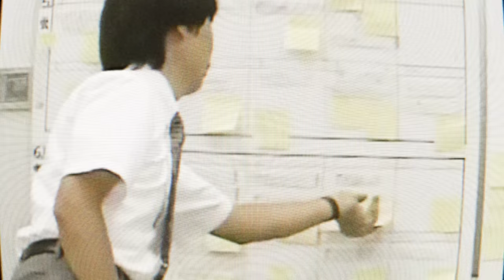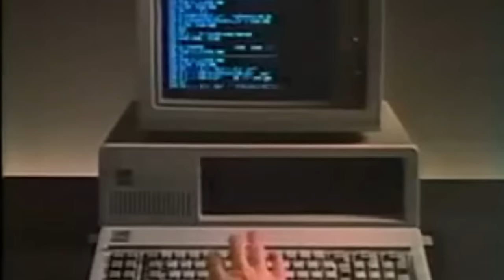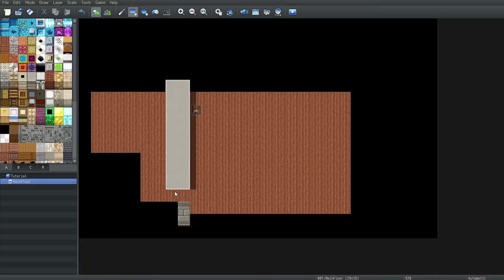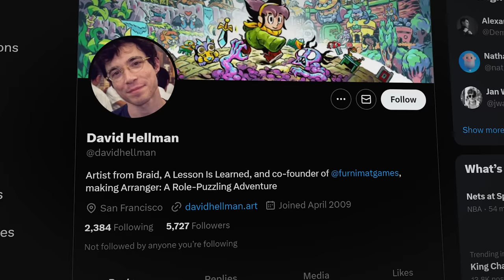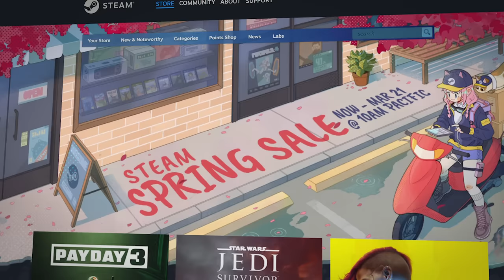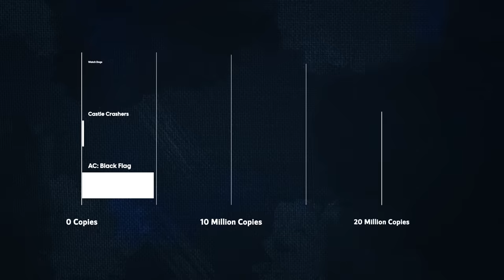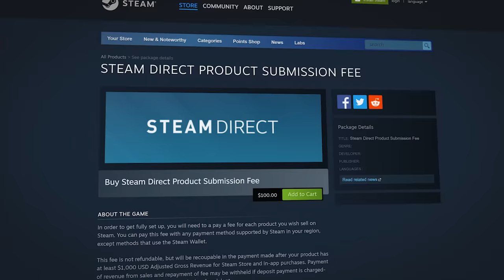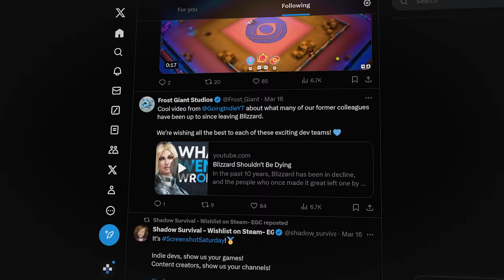The Game That Started The Indie Revolution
Nowadays, some of the most popular games in the world are indie. But before the late 2000’s, almost nobody played them. So what happened?

📃 Research Links
Braid